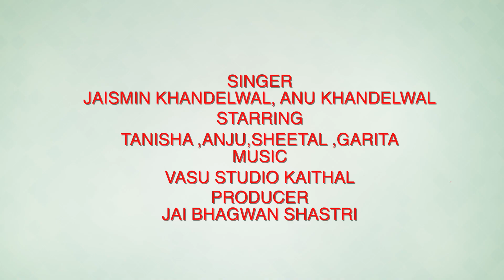Subah Savere Lekar Tera naam Prabhu Prayer's New Version | सुबह सवेरे लेकर तेरा नाम :- नई प्रार्थना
Subah Savere Lekar Tera naam  Prabhu Prayer's New Version
Subah Savere Lekar Tera naam  Prabhu :- New prayer |
सुबह सवेरे लेकर तेरा नाम प्रभु प्रार्थना:- नई प्रार्थना |
सुबह सवेरे लेकर तेरा नाम प्रभु प्रार्थना का नया संस्करण